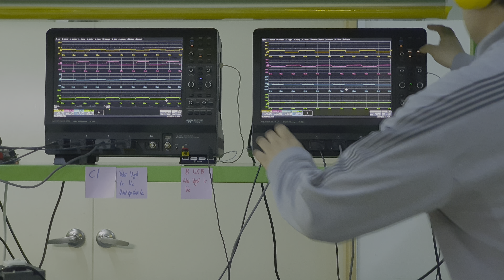20200823 000241 10KWLOAD